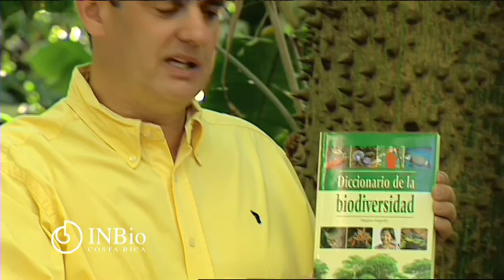Diccionario de la biodiversidad .mov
Diccionario de términos de biodiversidad escrito en español. Contiene unos 6000 términos y unas 1000 imágenes